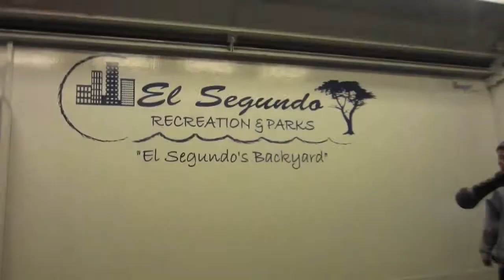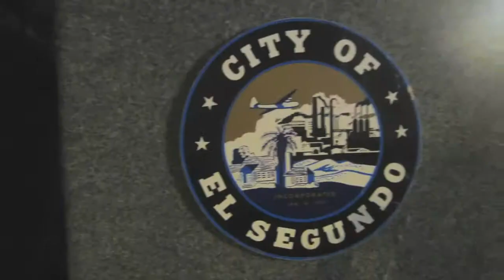El Segundo Christmas Tree Lighting 2013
City of El Segundo
City Hall
12/05/2013

The annual Christmas Tree lighting ceremony.